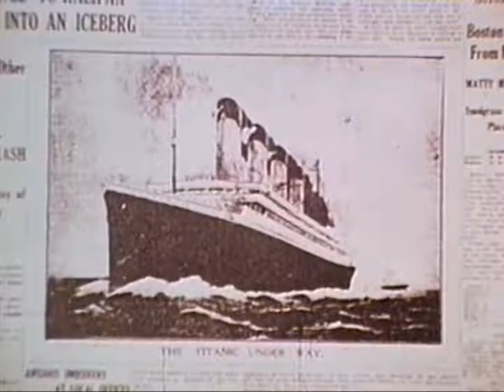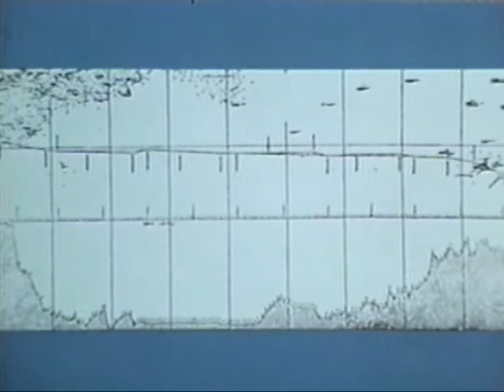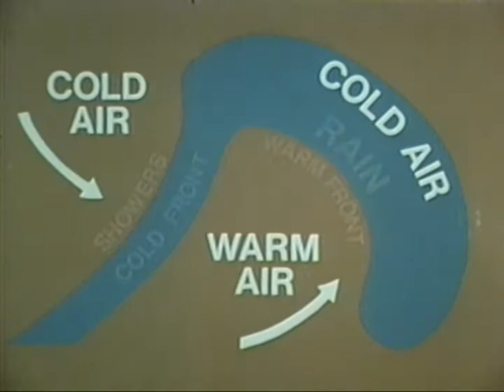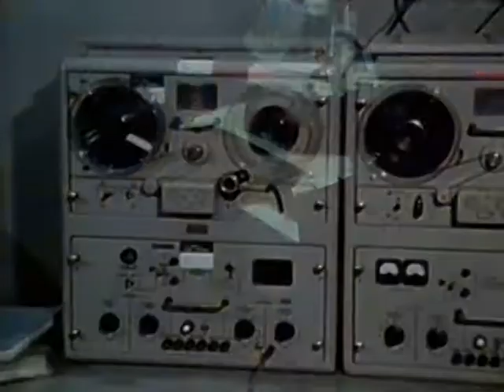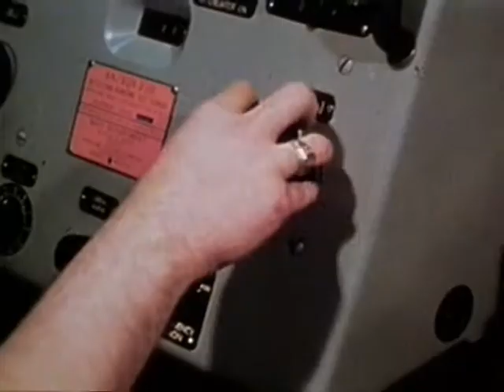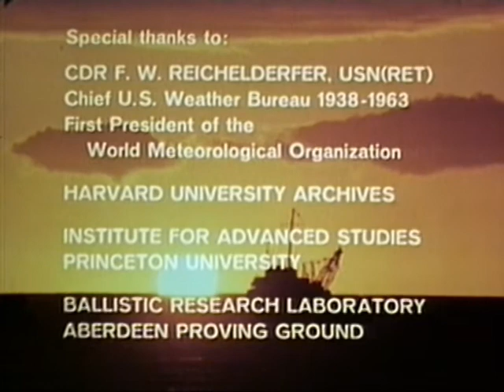The Quest (1981)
FILM INCLUDES LIVE ACTION INTERVIEW WITH RETIRED NAVY COMMANDER FRANCIS W. REICHELDERFER, STILL SHOTS OF PROFESSOR JOHN VON NEUMANN AND THE FIRST COMPUTER USED FOR NUMERICAL WEATHER FORECASTING. FILM HIGHLIGHTS THE MILESTONES IN NAVAL OCEANOGRAPHY AND METEOROLOGY FROM ITS BEGINNING TO THIS DATE.